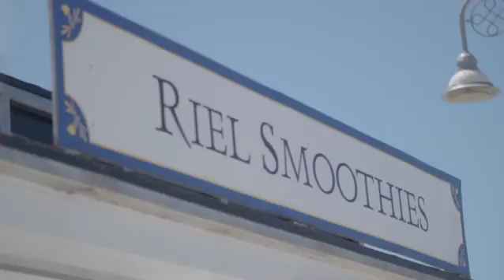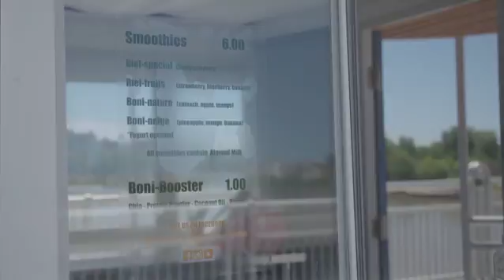Gouter à l'entreprenariat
Trois étudiantes en administration des affaires à l'École technique et professionnelle ont lancé une microentreprise : un kiosque de smoothies sur l'Esplanade Riel.

TRANSCRIPTION---
Je suis Awa Bathily, chef d’équipe de Riel Smoothies.
On est composé de trois membres : Awa Renée Aw, chargée de marketing, Marie-Madeleine Tougouma, chargée de la comptabilité.
Quand on faisait le cours de marketing, on a pris gout à vouloir savoir comment procéder pour créer une microentreprise au Canada, vu qu’on est des étudiants internationaux.
Pourquoi on a choisi de vendre des smoothies? Tout le long de la Provencher, ici il n’y a pas d’endroit qui vend des smoothies.
Nos smoothies sont juste à base de fruits. Il n’y a pas de colorants, ni produits artificiels parce que nous voulons aussi la santé des Manitobains et tout.
Les trois fruits qui sont fixes c’est le boni-neige fait à base de bananes, ananas et mangues, et on a aussi le boni-nature fait à base d’épinards, de pommes et de mangues, et on a aussi le Riel-Berries avec les bleuets, bananes et fraises.
On a aussi des boosters comme l’huile de coco, graines de chia, les chanvres, et il y a aussi le sirop d’érable.
C’est Entreprises Riel qui nous a donné le kiosque. Le CDEM aussi va continuer avec nous tout le long de l’été.
Au départ, il y avait les profs. Ils nous ont quand même poussé pour que maintenant on puisse voler de nos propres ailes et tout. Ça nous permis de vaincre notre timidité. Ça nous a permis de mettre en pratique les cours en marketing, donc… bien traiter le client. On a beaucoup appris!